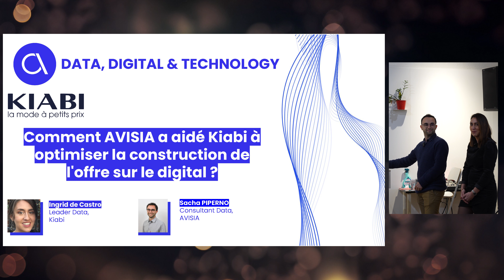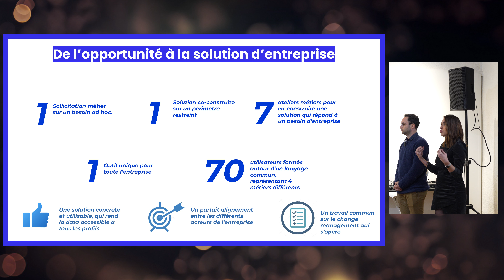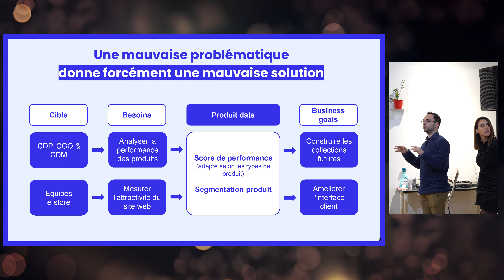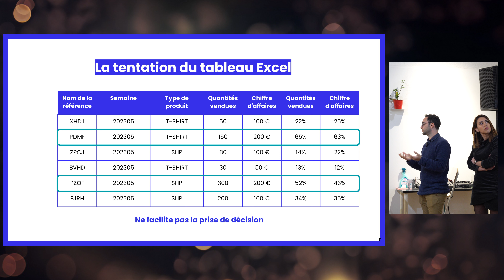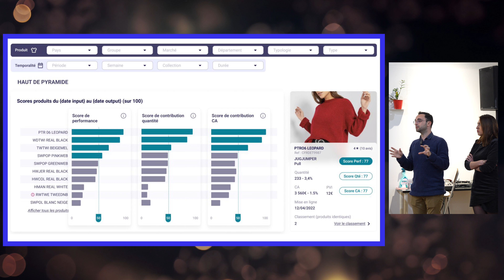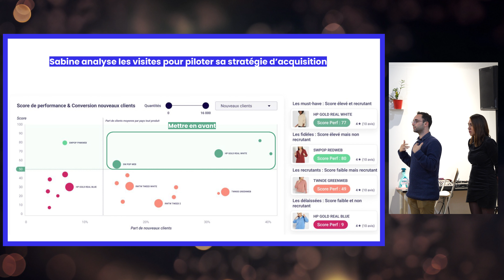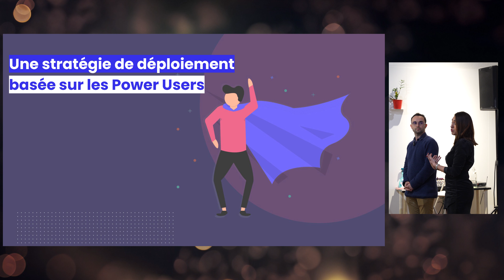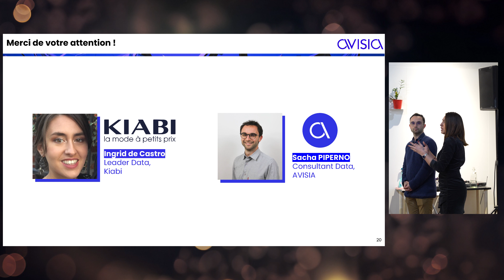Comment AVISIA a aidé Kiabi à optimiser la construction de l'offre sur le digital ?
Découvrez comment Kiabi utilise la data pour analyser la performance de ses produits afin d'optimiser la construction de l'offre sur le Digital. Nous reviendrons sur l'utilisation :
- D'un score permettant de définir la performance des produits,
- De plusieurs segmentations pour explorer d'autres axes de la performance et apporter des éléments d'explicabilité.

Nous détaillerons par ailleurs le contexte du projet ainsi que les différentes phases d'implémentation de la méthode, du challenge du besoin initial jusqu'à la stratégie de déploiement et de formation des utilisateurs.
Animé par Ingrid de Castro, Leader Data chez Kiabi et Sacha Piperno, consultant data chez AVISIA